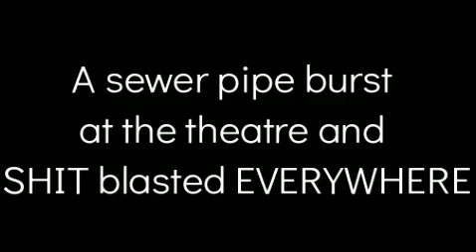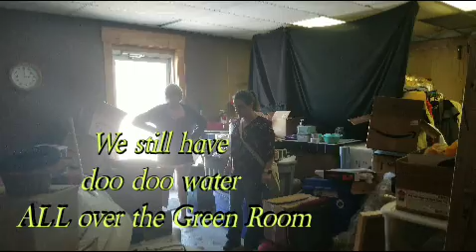Season 2, ep. 50: The Great Flood